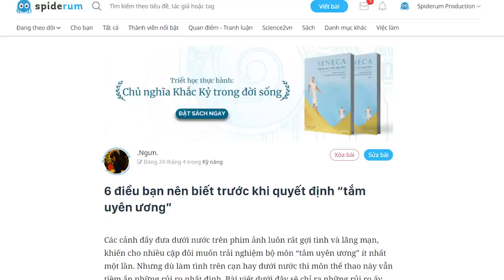6 điều bạn nên biết về “TẮM UYÊN ƯƠNG” | .Ngưn. | YÊU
Các cảnh đẩy đưa dưới nước trên phim ảnh luôn rất hay ho và lãng mạn, khiến cho nhiều cặp đôi muốn trải nghiệm bộ môn “tắm uyên ương” ít nhất một lần.
Nhưng dù là trên cạn hay dưới nước thì môn thể thao này vẫn tiềm ẩn những rủi ro nhất định. Bài viết dưới đây sẽ chỉ ra những rủi ro ấy và hướng dẫn bạn cách “tắm uyên ương” sao cho an toàn và mượt mà nhất.

Kênh Spiderum Giải Trí đã có Podcast, nghe tại đây:
Bài viết: 6 điều bạn nên biết trước khi quyết định “tắm uyên ương”
Được viết bởi: .Ngưn.

Những nội dung liên quan:
BÍ KÍP SINH TỒN cho “Thằng Em” bị “Nhỏ”

 • BÍ KÍP SINH TỒN c...
KĨ NGHỆ chơi TOY: NGỌT NGÀO và MAN TRÁ

 • KĨ NGHỆ chơi TOY:...
BA CON SÓI TINH TUYỂN

 • BA CON SÓI TINH T...